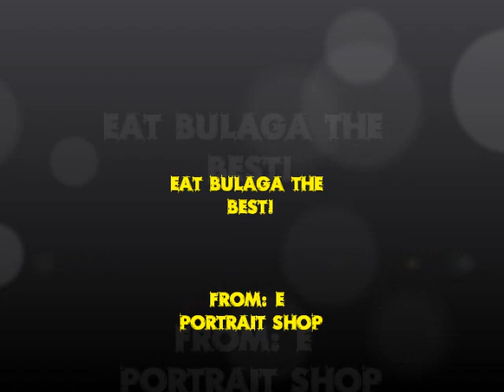YAYADUB AND LOLA DORA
Yaya Dub and Lola NiDora Caricature (Eat Bulaga is the best!)